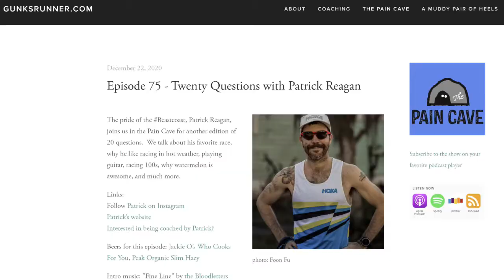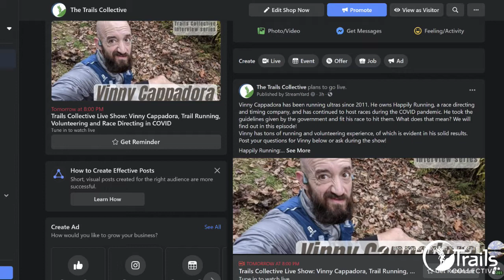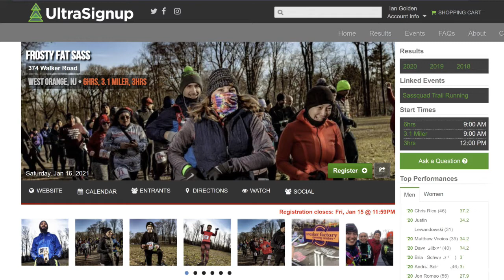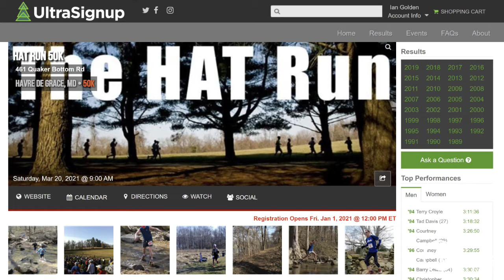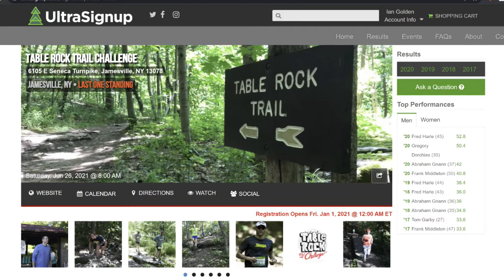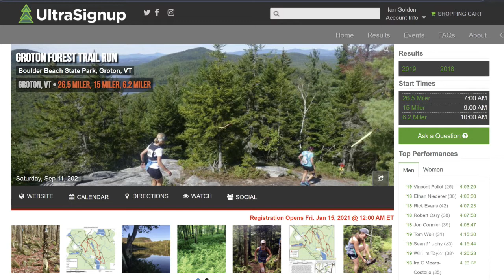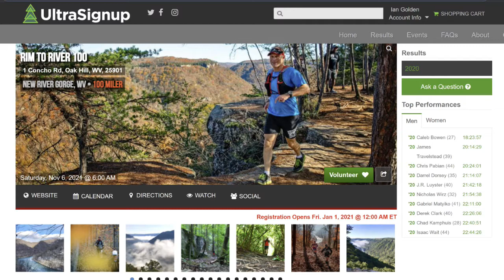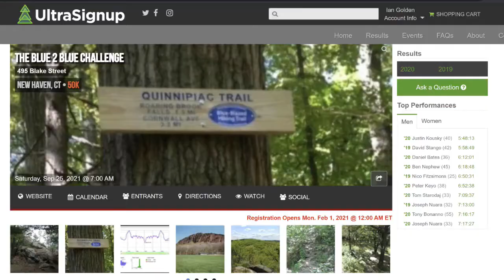Upcoming Events and Registrations for the TC WRD Dec 25 20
Upcoming Events

December 22nd:
The Pain Cave released Episode 75 today, which is Jay and Phil going into 20 questions with Patrick Reagan

December 23rd:
Trails Collective weekly Interview series – this round with Vinny Cappadora of Happily Running

December 31st:
Trails Collective’s New Year’s Eve live show

Upcoming Events Running

Valley Trail Series, Winter Race #3. Offering 4, 6 and 12 mile distances, with registration live through January 7

January 16th:
Sassquad Trail Running’s Frosty Fat Sass, 3.1 miles, 3hr and 6hr runs based at South Mountain Reservation in West Orange, NJ.

Naked Nick 25k / 50k, running at Blue Marsh in Leesport, PA,

Valley Trail Series, Winter Race #4. Offering 4, 6 and 12 mile distances with registration open through January 27th

Registrations Opening Soon

December 25th
EHQ Valley Falls 12 Hour, put on by Endurance Headquarters LLC (EHQ events), running on May 1st in Fairmount, WV.

January 1st
Trail Methods Last Runner Standing, scheduled for March 6th in Rochester, NY.

HAT Run 50k scheduled for March 20th in Havre de Grace, Maryland.

Eagleton Trail Challenge 10k / 25k / 50k running April 10 in Lock Haven, PA,

Many on the Genny 40 miler slated for June 19th in Castile, NY.

Clear Creek Ultrafest 21 and 34 milers set for June 19th in Sigel PA.

Table Rock Trail Challenge Last One Standing set for June 26th on a 1.2 mile trail within Clark’s Reservation outside of Jamesville, NY

The 7-11 Free Slurpee Day Ultra 60k, set for July 11th in Meriden, CT.

The Groton Forest Trail 6.2, 15, and 26.5 Mile Trail runs, running September 11 in Groton, VT.

Midstate Massive Ultra Trail 30 / 50 / 100 Milers, set for October 9 & 10 in New Ipswitch, NH.

Cook Forest, Highland Fall Scramble point to point 12 miler, running on the North Country Trail through Cook Forest on October 31 in Cooksburg, PA.

Rim to River 100, a beautiful out-back course winding from the rim of the New River Gorge to the New River, running on November 6 in the New River Gorge of WV.

The Tuckahoe 25k, a coproduction of the Centreville Crushers and Algonquin Ultras, run over non-technical and fast trails, scheduled to run on November 20th in Queen Anne, MD.

January 15th
Hills Creek Endurance Challenge 3h/6h/12h set for May 8th in Wellsboro, PA.

The View 25k set to run November 7th in Hyner PA.

Blue 2 Blue Challenge 50k slated for September 25th in New Haven, CT.